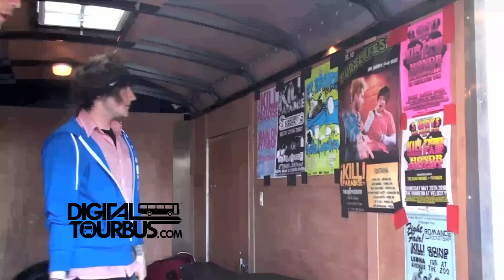Kill Paradise - BUS INVADERS Ep. 135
Band - Kill Paradise
Film Date - May 28, 3010
Location - Elgin, IL